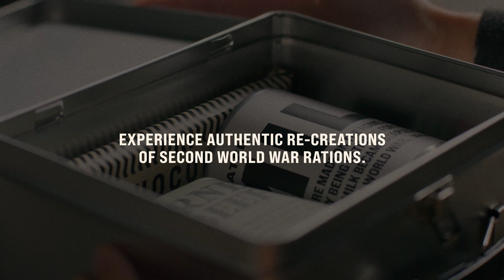Orders of Sacrifice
Alongside the Legion National Foundation and complimenting The Royal Canadian Legion’s National Poppy Campaign, HomeEquity Bank presents ‘Orders of Sacrifice’ field ration kits to allow Canadians a small glimpse into veterans’ sacrifice and their stories. The kits are available Nov. 10 in select neighbourhoods via DoorDash across the GTA.